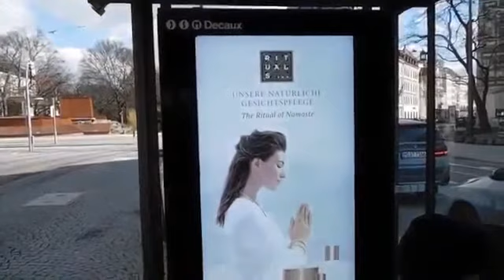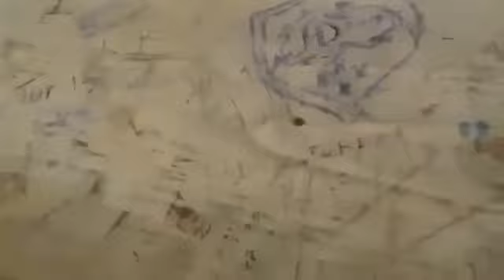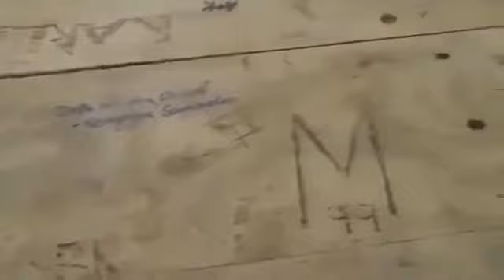МЮНХЕН МАРТ 2019 1 ч